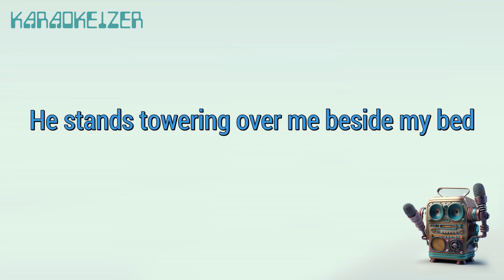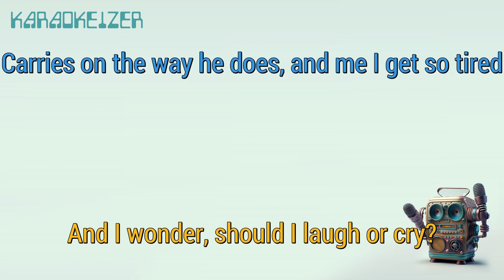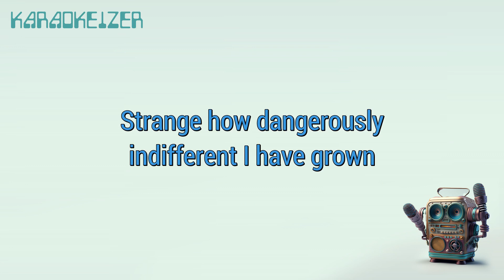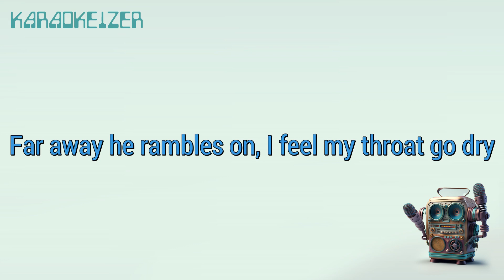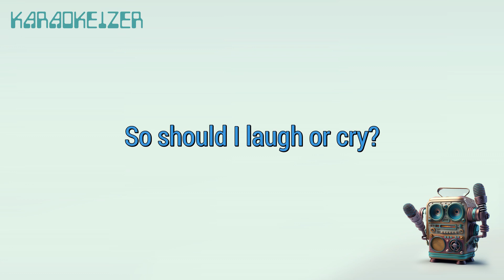Should I Laugh Or Cry - ABBA - Karaoke [songclub]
Karaoke version of Should I Laugh Or Cry in the style of ABBA

[songclub]